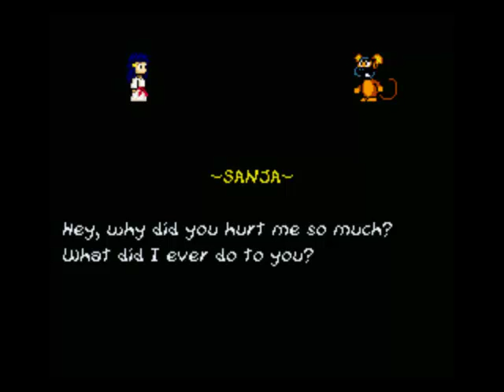Lets Play Bonni's Quest: Demo 2 -Part Six- (FINAL)